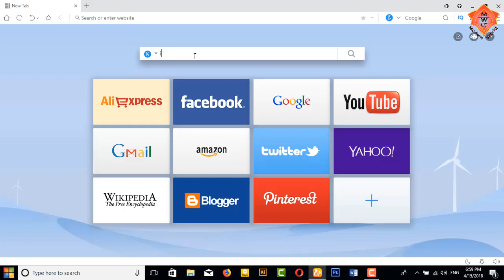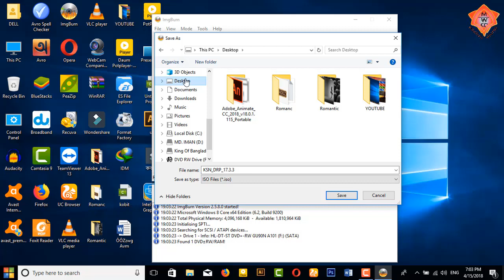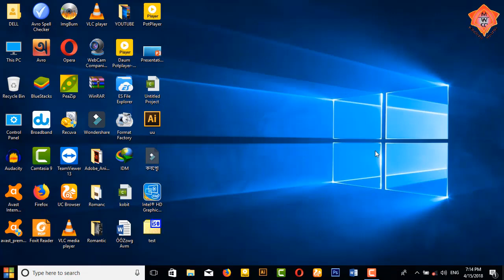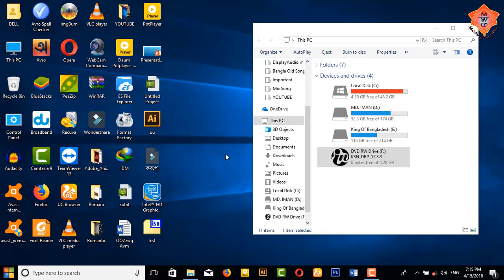How To Convert A DVD To ISO On Windows and Driverpack Bangla Tutorial 2018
How To Convert A DVD To ISO On Driverpack Bangla Tutorial

Tnx You Very Much..